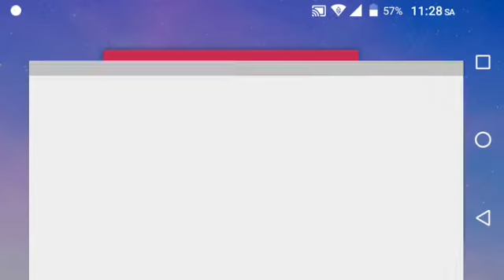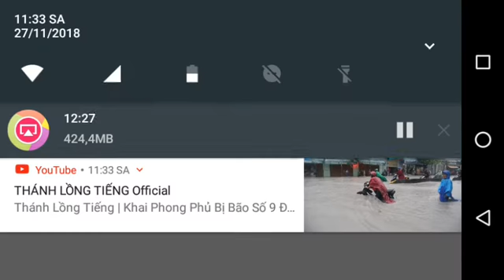Geometry đash subzero nock em chapter1 hard :-(:-(